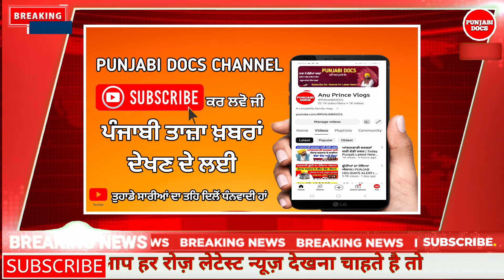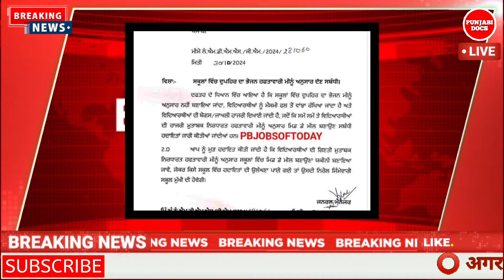Mid Day Meal News Punjab :- ਮੀਡ-ਡੇਅ-ਮੀਲ ਖਾਣੇ ਨੂੰ ਲੈ ਕੇ ਵੱਡੀ ਖ਼ਬਰ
Mid Day Meal News Punjab :-ਮੀਡ-ਡੇਅ-ਮੀਲ ਵਰਕਰਾਂ ਲਈ ਵੱਡੀ ਖ਼ਬਰ | Punjab mid day meal news| pseb newsPunjab mid day meal new update। Bid update । pseb latest news
punjab mid day meal news today
Mid Day Meal News Punjab :- ਮੀਡ-ਡੇਅ-ਮੀਲ ਵਰਕਰਾਂ ਲਈ ਵੱਡੀ ਖ਼ਬਰ | Punjab mid day meal news|
Mid Day Meal Scheme | ਮਿਡ ਡੇ ਮੀਲ ਦਾ ਮੈਨਿਊ ਤਿਆਰ, ਹੁਣ ਮਿਲੇਗਾ ਆਹ ਕੁੱਝ... | Mid Day Meal New
Mid-Day Meal Scheme Renamed As 'National Scheme For PM-POSHAN In Schools'
Menu
pseb news cmmannlive punjabinewschannel News18Punjab arrears DAarrears d5channelpunjabi • Mid-Day Meal Scheme Renamed As 'Natio...
PUNJAB LATEST NEWS:-ਮਿਡ ਡੇ ਮੀਲ ਪੰਜਾਬ ਦੇ ਸਕੂਲਾਂ ਲਈ ਨਵੀਂ ਅੱਪਡੇਟ | PUNJAB SCHOOL NEWS TODAY| PSEB|
Punjab Schools
summer vacation 2024
winter holidays in punjab 2024
pseb datesheet
march holiday 2024
punjabi news
dailywage da
employees arrears
diwalibonus diwa
diwalibonus diwa